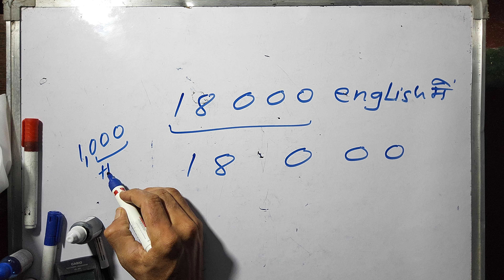18000 english | 18000 shabdon mein | Hindi